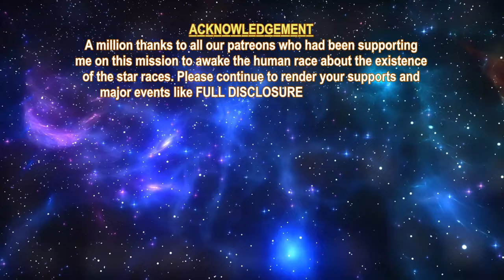MATTHEW WARD - 3RD, 4TH AND 5TH DENSITIES (2024-01-03)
This is my NEW task assigned to me and I will be creating videos for those galactic channeling message from Matthew Ward (Channeled by Suzy Ward), Mike Quinsey, etc  There are too many disinformation about the densities. Med-Bed, Nesara / Gesara and this message is necessary to clear things up.

Please give it a thumb up and like this video and most importantly post in your most valuable comment so that others will like it too.

PIPERON - The Spiritual Flute composer / 3D Visual Artist

01. Darith (Guardian)
02. Yvonne Petersen-Zich (Basic)
03. Tammy Hawkins (Guardian)
04. Elijah Verhoven Uchiha (Guardian)
05. HappyDude742 (Basic)
06. Staircase  (Guardian)
07. Christopher Anatra (Guardian)
08. Donna Nelson (Advance)

01. Tracey McIntyre (8 Cups)
01. Tracey McIntyre (7 Cups)

YOUTUBE SUPER THANKS DONATOR:
01. Staircase

1. Due to my chronic illness, I can no longer walk long distance and cannot work for the past 18 months already.  So, the support for the Myanmar people will have to end in order for me to pay my internet, phone, electricity, etc bills in order to continue to do this mission.

2. All the future videos will be upgraded with sub-titles and if you want to auto-translate the language, you can click the gear button and click Subtitles/CC and select Auto-Translate and select the language you want to translate to. By having this new feature, there will be more work on my side during the video creation. To enable the English sub-title, just click at the CC button.

3. We now have Dark Fantasy Studio as our official music provider for all our future videos, the composer is Nicolas Jeudy from France.